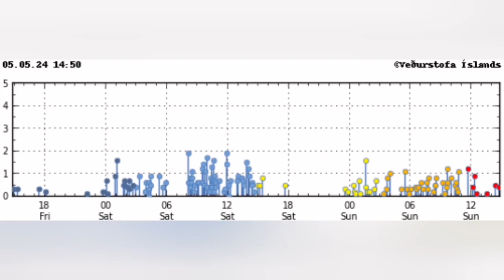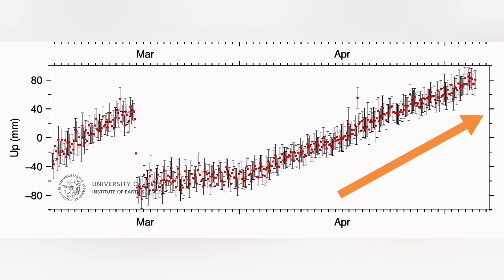Magma Was Not From Svartsengi Svartsengi, Iceland KayOne Volcano Deep Source Depleted